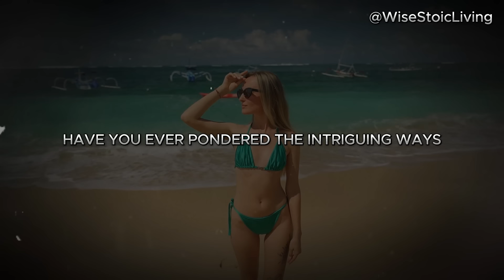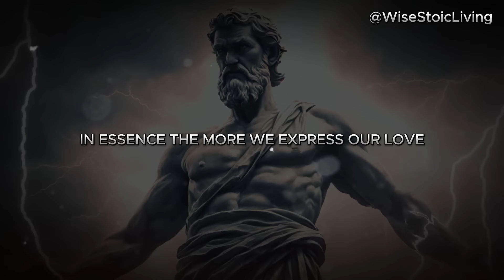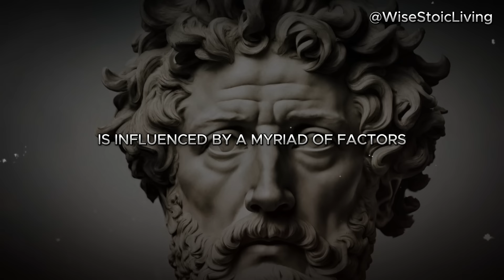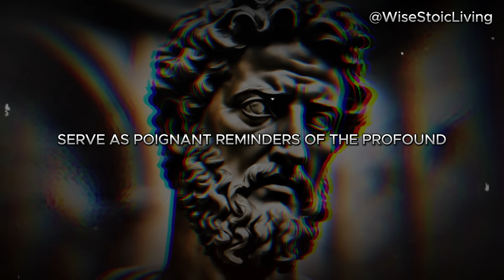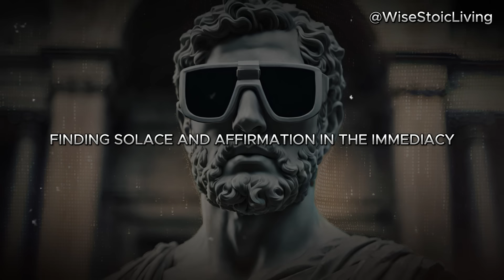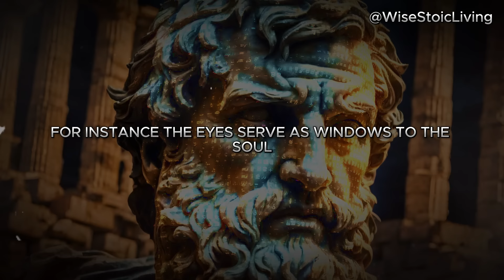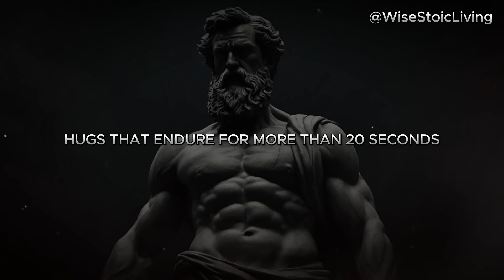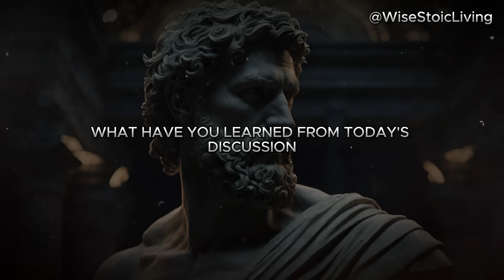Psychological facts about human behaviour that you must know to be some where in life. | Stoicism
In this video, we delve into the profound philosophy of Stoicism and its transformative power in understanding human behavior. Join us as we uncover the secrets to unlocking your potential and achieving personal growth through Stoic principles. Discover how applying psychological insights can lead to lasting change in your life. Don't miss out on this enlightening journey towards self-mastery and fulfillment.